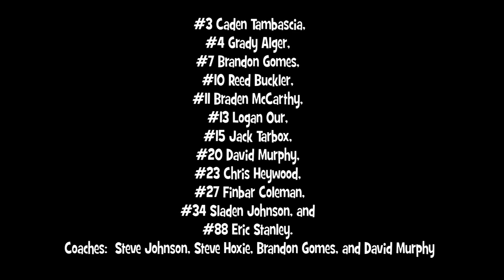Meet the Barnstable Little League U10 2018 New England Champions!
It was a summer to remember for the Barnstable Little League 10 and under team.  The field of dreams was seeded with teamwork and plenty of hard work that paid off.  Coaches and family agree, this year’s team was lightening in a bottle. Their road after the championship has led to a celebrity tour of harbor hawks games, a harbor cruise, a trip to Fenway and culminating with a certificate of  recognition at Mondays Barnstable Recreation’s meeting. Introducing the Barnstable Little League New England Champions.